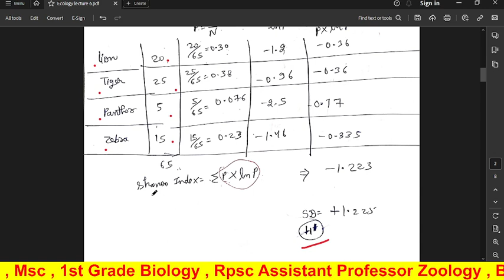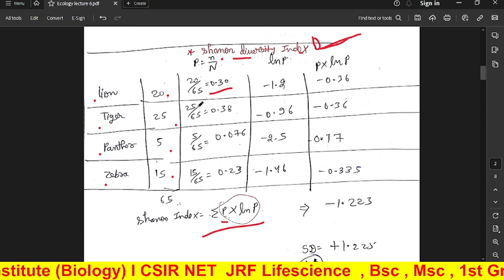Ecology | Lecture 6 | Grimes Triangle & Species Interaction | CSIR NET LIFESCIENCE